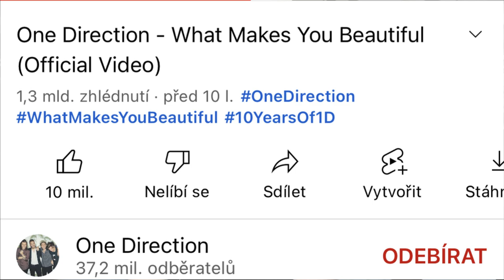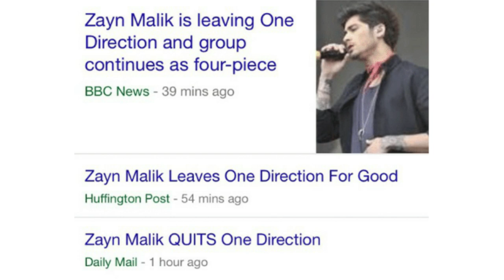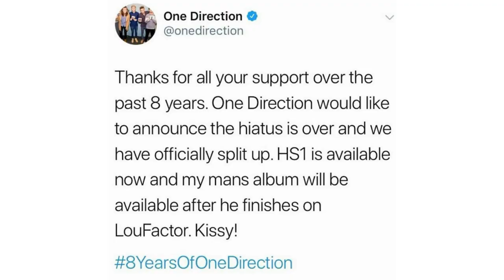HARRY STYLES | od kluka z pekárny přes One direction po módní ikonu | Just Justýna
Ahoj všichni, je tu nové video. Dneska se podíváme na život Harryho Stylese. Zpěváka, zkladatela  herce, kterého můžete znát už od dob One Direction, od roku 2017 zahájil sólovou kariéru a stal se jedním z nejposlouchanějších zpěváků vůbec. Na jeho soukromý i profesní život se ve videu podíváme detailně.